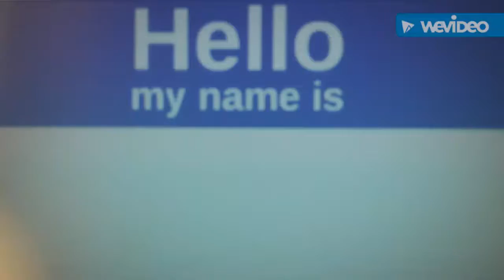Channel trailer 2017